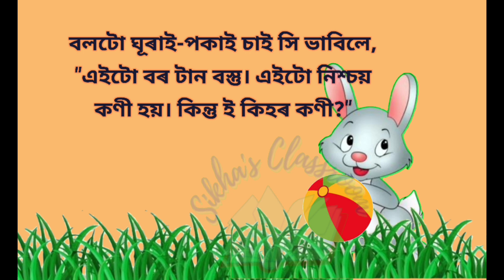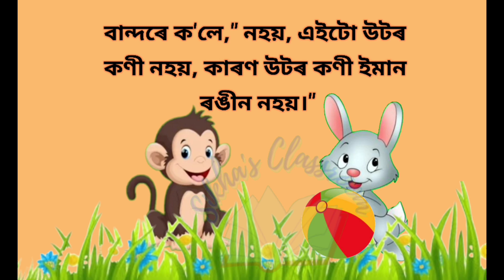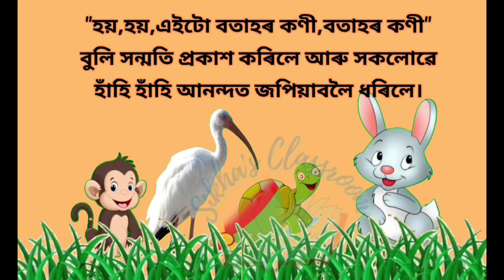চুটি গল্প/ আচৰিত কণী/ৰসাল গল্প/A short story/ Aasorit koni